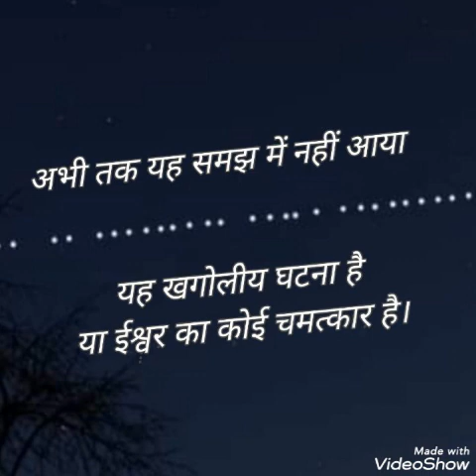Aasmaan me dikha adbhut najaraa khgoleey ghatnaa ya ishwar ka chamatkaar,,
asman me dikhai diya adbhut najara,, ishwar ka chatkar,, khagoleey ghatna,, dknowledgewadi,, knowledgetv,, gk samanygyan,, india ke UP me dikhe elian ke saboot,, bharat me eliyan,,